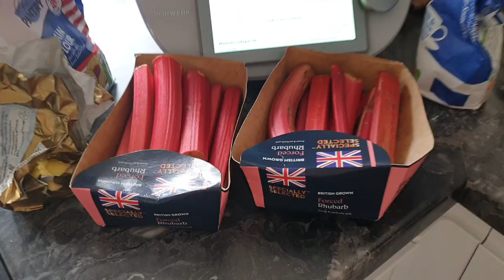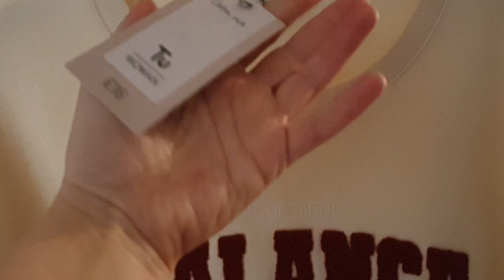TAK W ANGLII ŻEGNA SIĘ BLISKICH 💔 KAŻDY MOŻE, NIE KAŻDY CHCE..